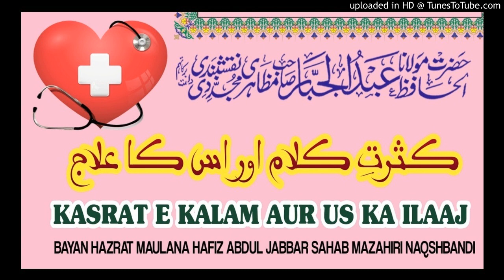KASRAT E KALAM AUR US KA ILAAJ # BAYAN E JUMA BY HAZRAT MAULANA HAFIZ ABDUL JABBAR SAHAB MAZAHIRI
BAYAN E JUMA BY HAZRAT MAULANA HAFIZ ABDUL JABBAR SAHAB MAZAHIRI NAQSHBANDI LATUR